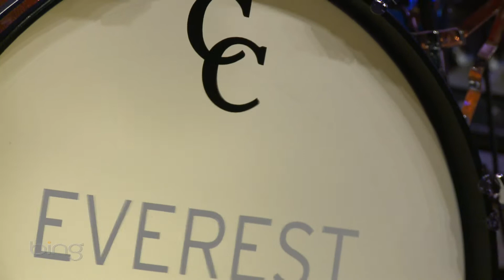Everest - Grass (Bing Lounge)